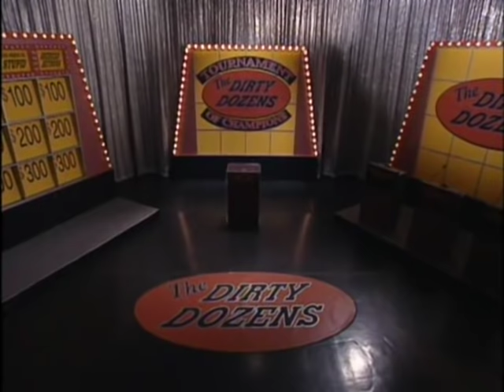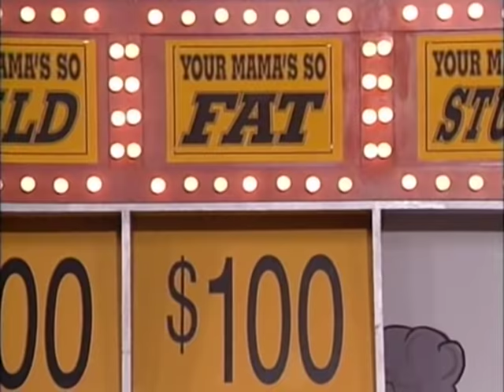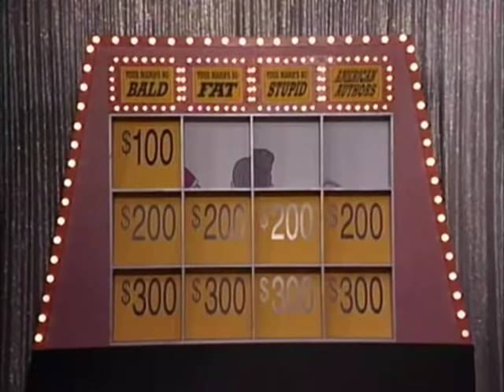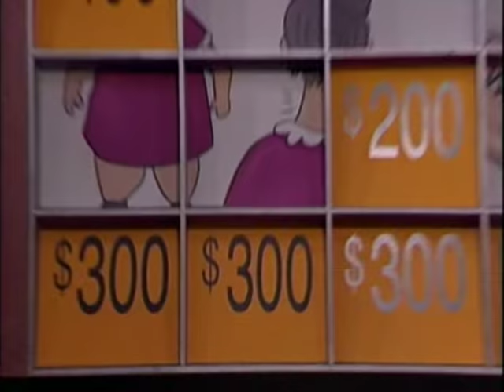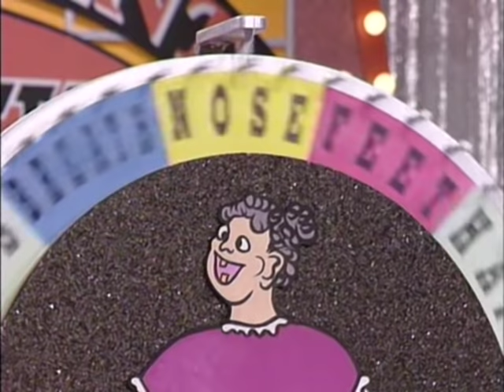In Living Color - DirtyDozen Tournament of Champions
Old school comedy. One of the Dirty Dozens skits they did. Priceless stuff.